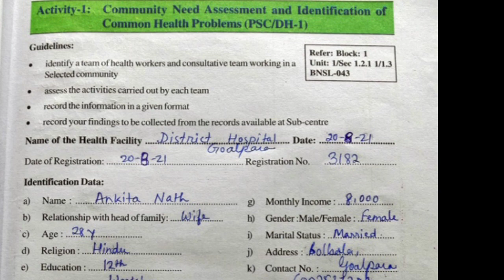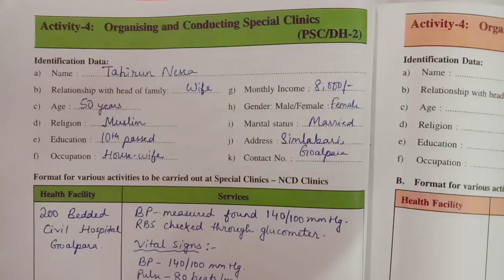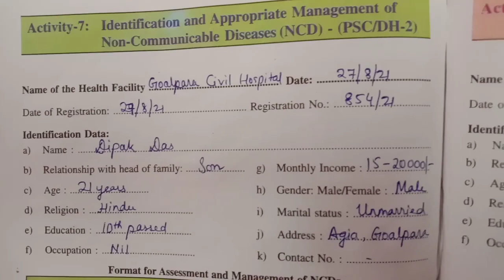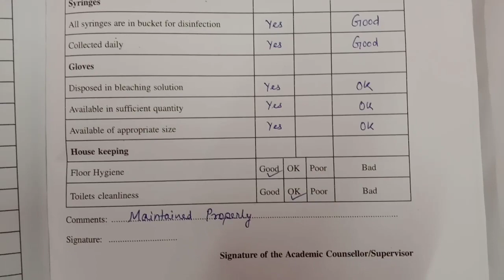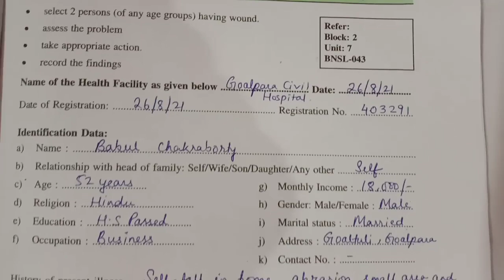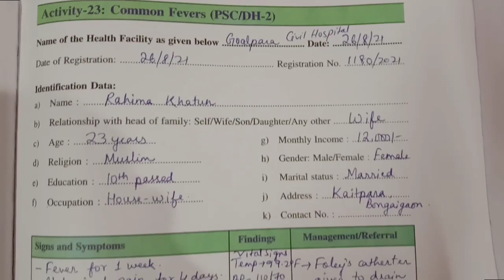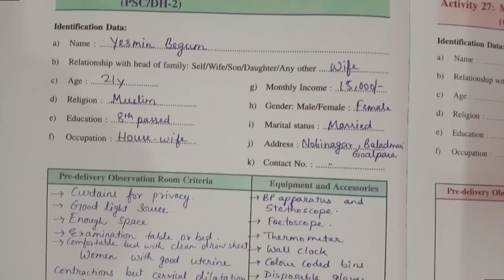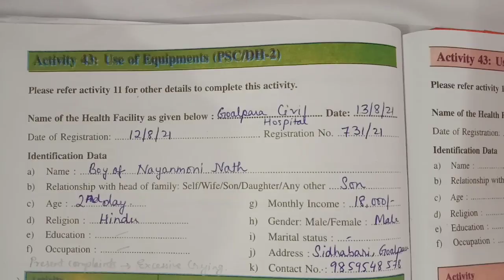Log book fill up for CHO/ MLHP Trainees// How to fill up Log book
Log book fill up for CHO